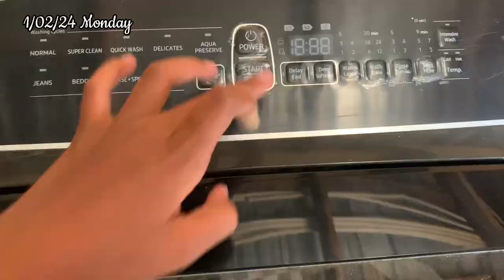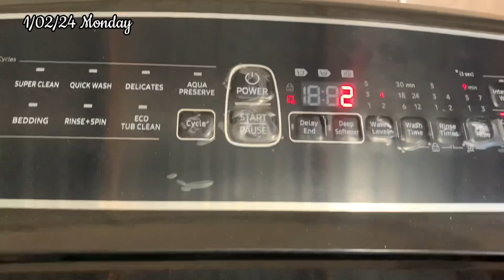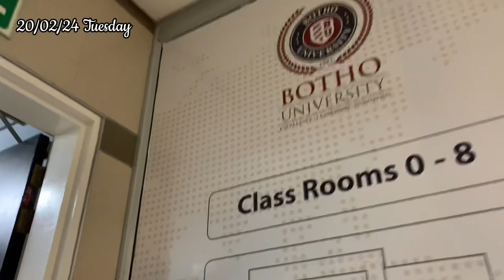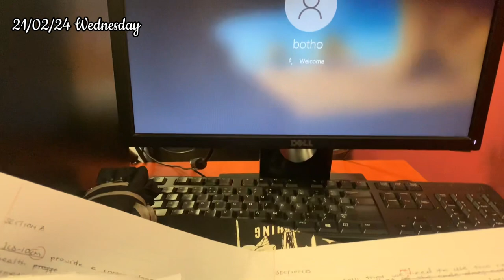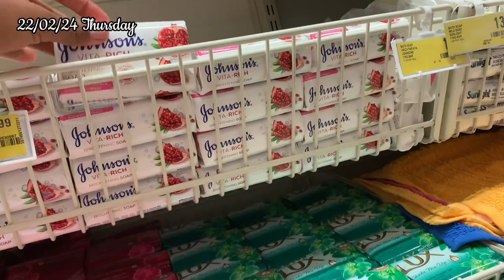Weekly vlog || studying 📚& a lot of shopping 🛍️ life as a Botho University student